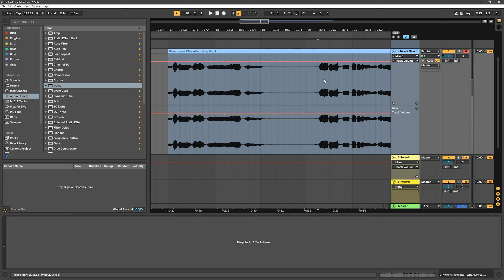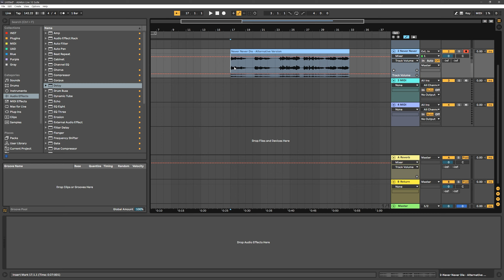How to Make a Tape Stop Effect in Ableton(테잎스탑 에이블톤에서 외부 플러그인 없이 하기)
클래스101 강의는 이제 유튜브 멤버십에서 확인 하실 수 있습니다.

노 자막.
다음에는 마스터링 체인에 대해서